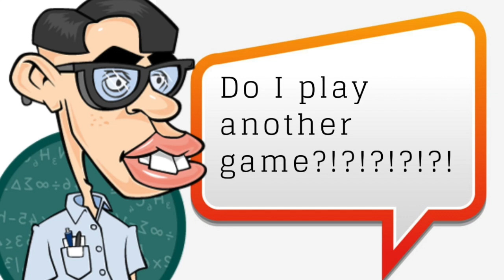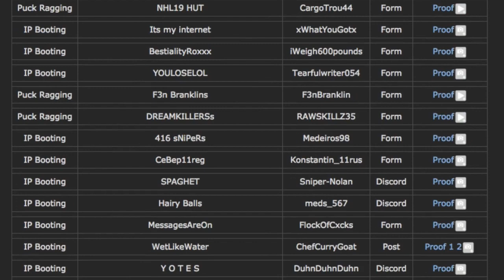NHL 19 HUT - 5 TIPS TO HELP YOU DOMINATE COMPETITIVE SEASONS